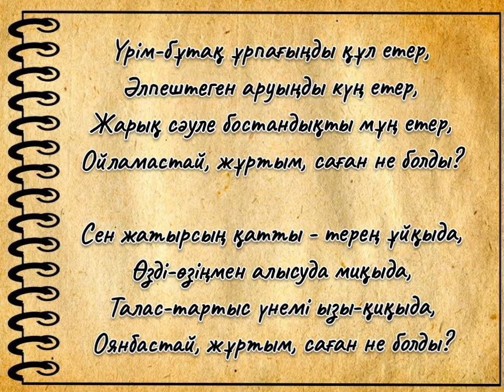Ғұмар Қарашұлы - Жұртым саған не болды?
Дүние толы өсек-аяң, жер солды,
Елемесең, елім, байқап оң, солды.
Өтер жолың тайғақ кешу тар жолды,
Байқамастай, елім, саған не болды?

Дұшпан шықты, жан-жағыңды қамады,
Жиғаныңды алды, өртеді, талады,
Қарсылассаң тамағыңнан шалады,
Мұны көрмей, жұртым, саған не болды?

Үрім-бұтақ ұрпағыңды құл етер,
Әлпештеген аруыңды күң етер,
Жарық сәуле бостандықты мұң етер,
Ойламастай, жұртым, саған не болды?

Сен жатырсың қатты - терең ұйқыда,
Өзді-өзіңмен алысуда миқыда,
Талас-тартыс үнемі ызы-қиқыда,
Оянбастай, жұртым, саған не болды?

Бүгін болса тамағымыз тоқ дейсің,
Ертеңгінің еш керегі жоқ дейсің,
Азаматың аттан ұшса «шоқ» дейсің,
Ұялмастай, жұртым, саған не болды?

Ел көшкенде жұртта қалған сен бе едің,
Ар-намыстан жұда болған ел ме едің?
Қаның қара, басқалардан кем бе едің -
Қозғалмастай, жұртым, саған не болды?

Алатаудан асып барып жайлаған,
Беткейінде құлын-тайың ойнаған,
Ойына алған ісін етпей қоймаған,
Ел емес пе ең, жұртым, саған не болды?

Шыңғыс, Бату хандық құрып тұрған ел
Қара қыпшақ Қобыландылар туған ел,
Қарсылаған дұшпан жауын қуған ел,
Емес пе едің, жұртым, саған не болды!?